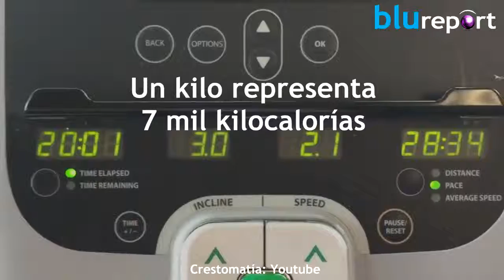Correr siempre es un beneficio para la salud